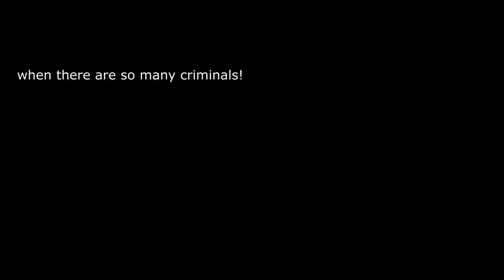ONLY PRISON LIFE PROS WILL GET IT (PART 9)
( DRAKEGODPLAN35 )